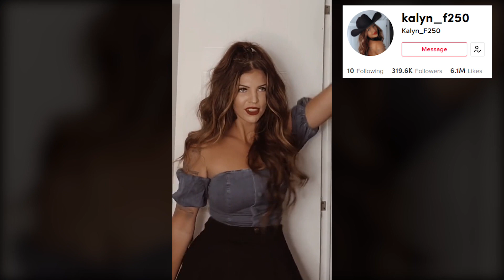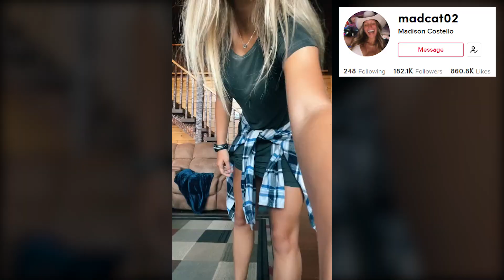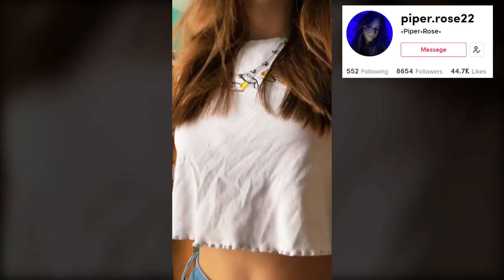MAGIC CITY COWBOY - Jamie Ray | NEW TikTok Dance Compilation